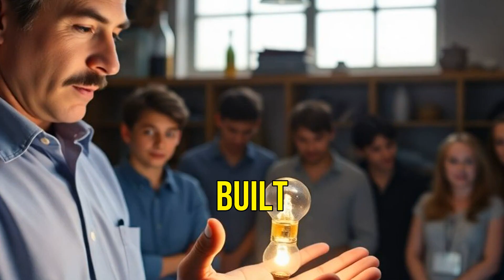Nikola Tesla The Visionary Behind Wireless Power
Discover the incredible mind of Nikola Tesla, the inventor who imagined a world powered wirelessly and laid the groundwork for our modern electrical systems. From alternating current to dreams of robotics and the internet, Tesla's groundbreaking ideas were far ahead of his time. Join us as we explore his legacy and what he might have achieved with today's technology!